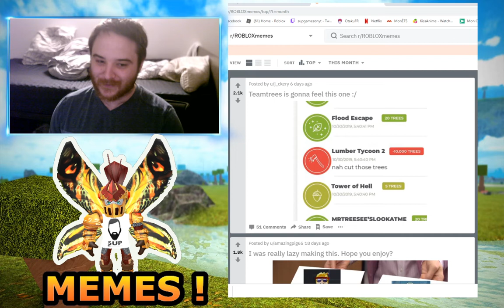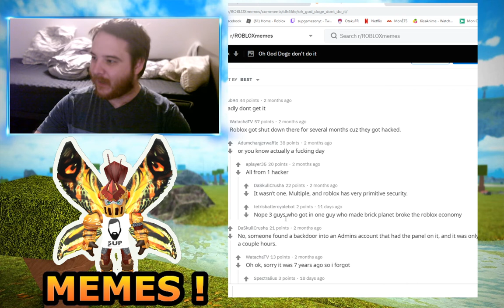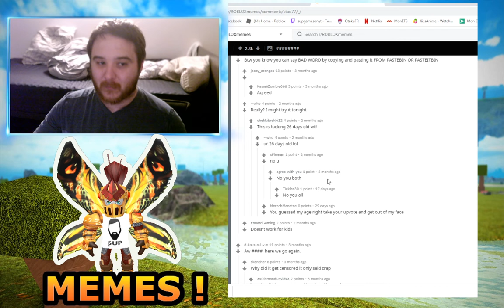Sup Memes ! Reacting to Roblox memes !